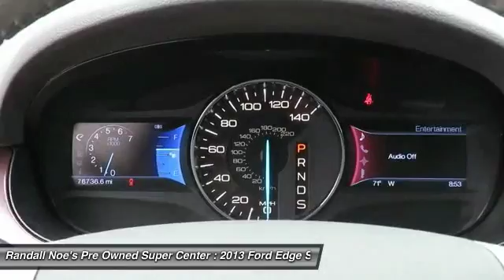2013 Ford Edge Terrell TX F4684B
2013 Ford Edge

We are pleased to present this excellent 2013 Ford Edge with 76736 miles. Its beautiful Red exterior is nicely complimented by a clean Medium Light Stone interior.  This Edge comes equipped with the following options,  3.5L TI-VCT V6 ENGINE, Auto on/off headlamps w/wiper activation, Bi-functional projector beam halogen headlamps, Black rocker moldings, Body-color door handles, Body-color manual-folding heated power mirrors -inc: memory,  security approach lamps,  blind-spot mirrors, Body-color rear spoiler, Bright beltline molding,  and much more. For a complete list, select the Options button below.